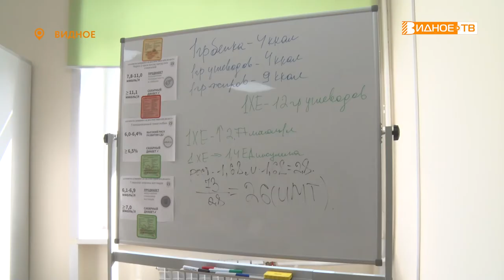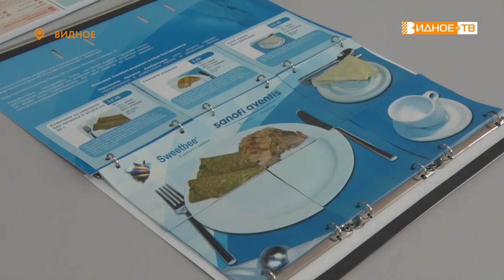СЛЕДИТЕ ЗА ЗДОРОВЬЕМ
Жителей Ленинского округа приглашают получить плановую медицинскую помощь эндокринолога.Врачи напоминают, что бесплатно обследоваться у специалиста могут не только пациенты с профильными диагнозами, но и те, кого беспокоит состояние здоровья. Направление к эндокринологу можно получить на приеме у терапевта.